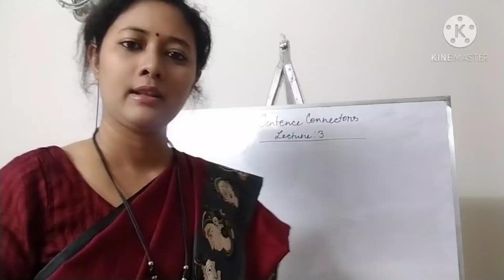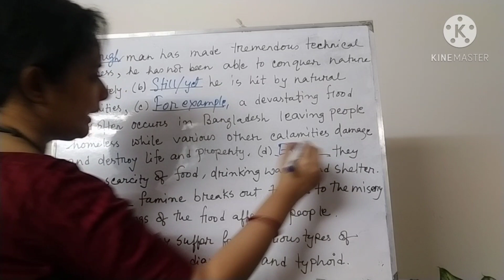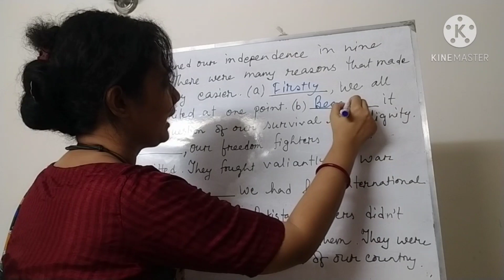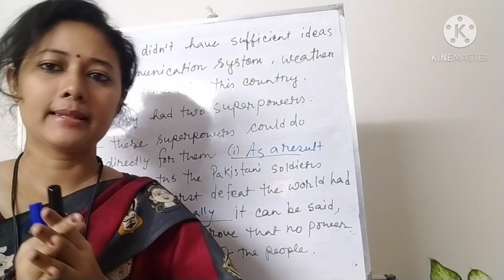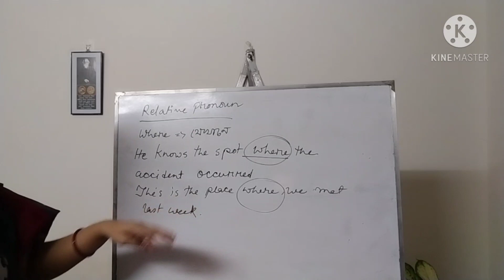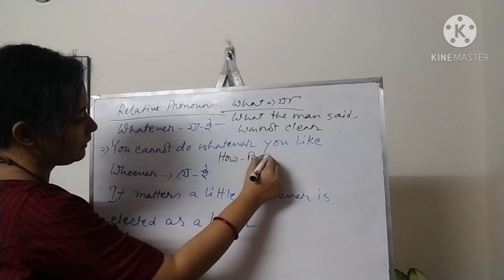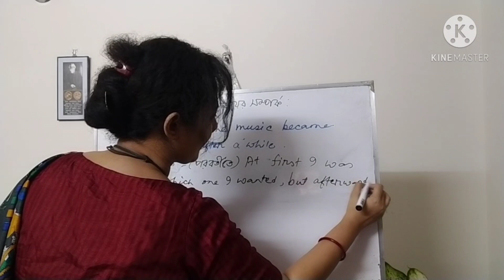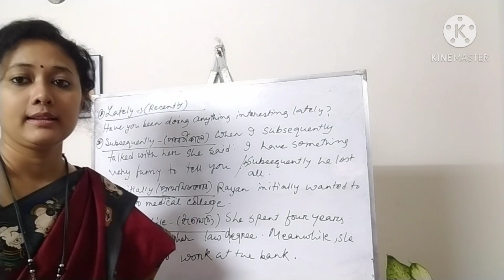Online class/Mahila college Chattogram /English 2nd paper